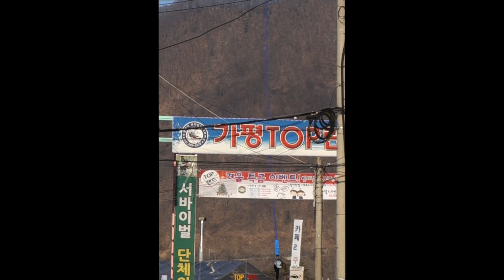TanGo in Seoul!